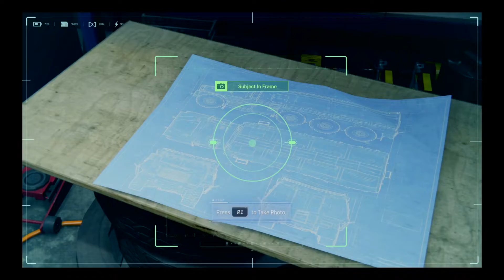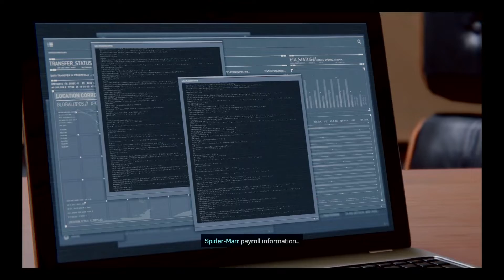SPIDER-MAN REMASTERED (PS4) Walkthrough Gameplay - Mission 19: Up the Water Spout... - 2022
While over at Mary Jane Watson's apartment, Spider-Man receives an alert that the apartment of Charles Standish, the CFO for Oscorp, is being raided by Inner Demons, and goes to investigate.

SPIDER-MAN REMASTERED Walkthrough Gameplay Part 19 includes Main Mission19: Up the Water Spout.

My SPIDER-MAN REMASTERED Gameplay Walkthrough will feature the Full Game Story Campaign.

This SPIDER-MAN REMASTERED 2022 Gameplay Walkthrough will include all Missions, Quests, Bosses, New Gameplay and more until the Ending of the Single Player Story!

SPIDER-MAN REMASTERED showcasing all cutscenes & cinematics.